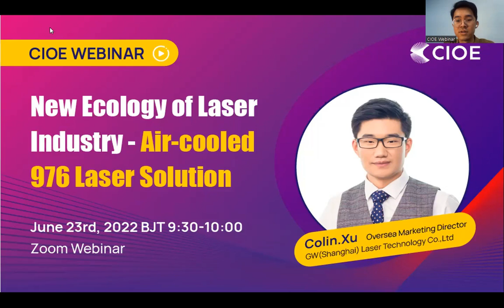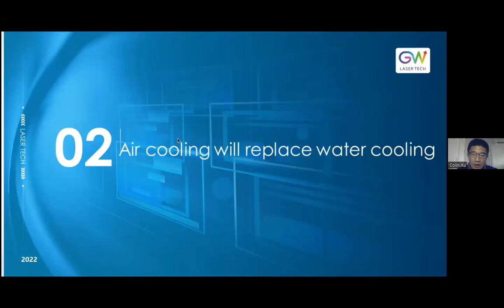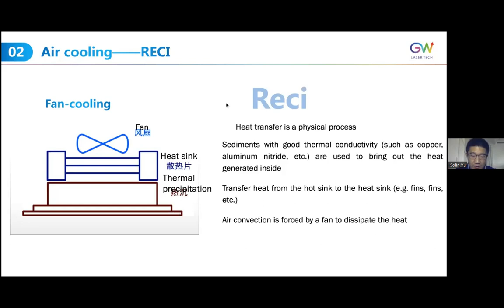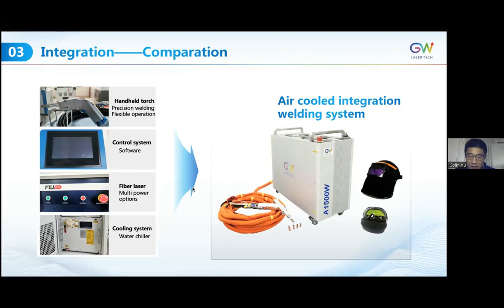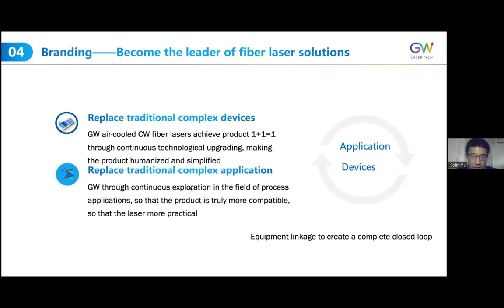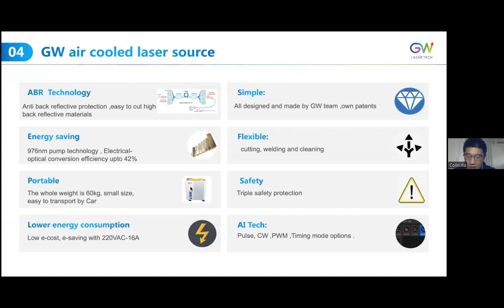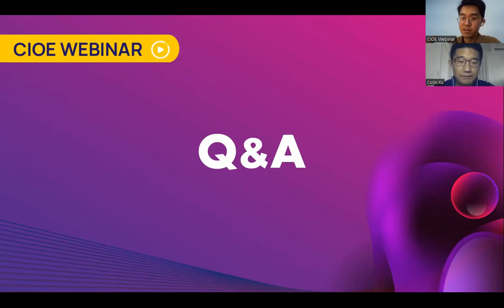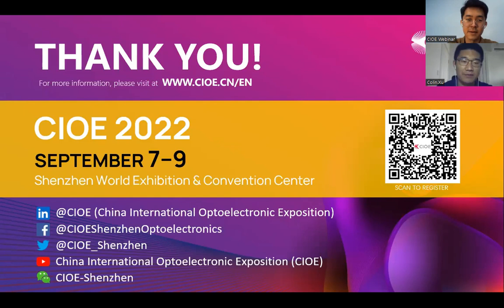CIOE Webinar: New Ecology of Laser Industry - Air-cooled 976 Laser Solution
CIOE Webinar is a global online conference platform specially created by China International Optoelectronic Exposition (CIOE) for the optoelectronic industry and applications.

We've invited Colin Xu from the GW Laser Technology to share the new ecology of laser industry .